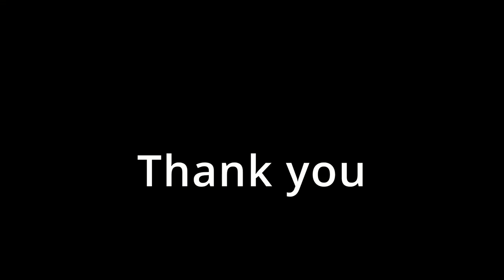Abdulsalam Game Dav journey